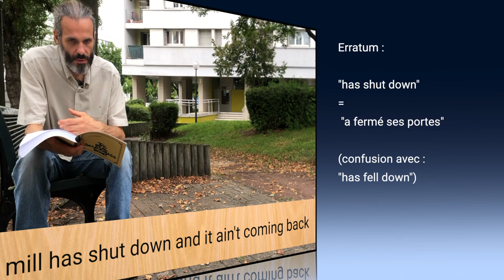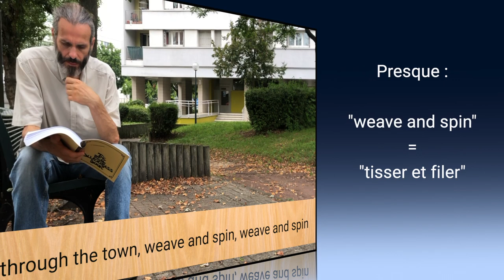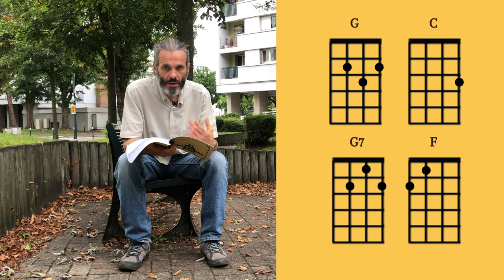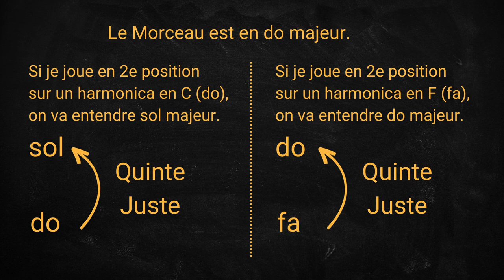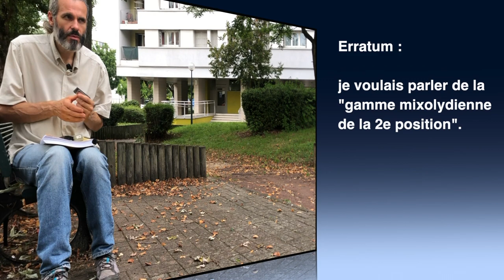Apprends à jouer Aragon Mill à l'harmonica - Country Music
Rejoins le Country Club pour apprendre à jouer de l'harmonica country à ton rythme :

Va voir les 2 Cours précédents en accès libre, pour comprendre comment jouer l'accompagnement et la ligne de basse au ukulélé :

👨🏻‍🏫 Bertrand "HarmoChopin" CARBONNEAUX, fondateur de l'École Internationale d'Harmonica, Multi-Instrumentiste, Auteur-Compositeur & Professeur de Musique